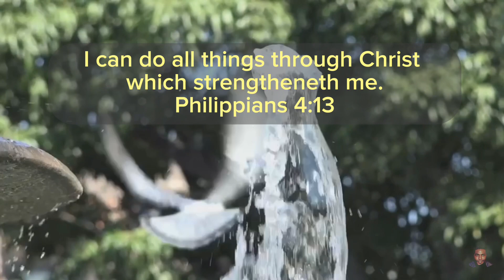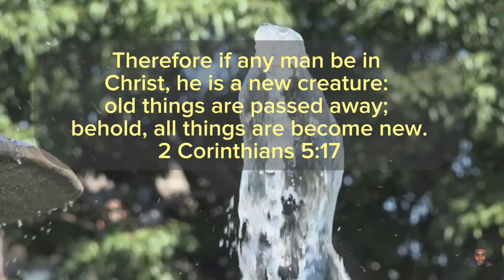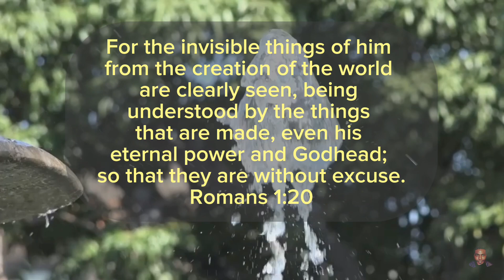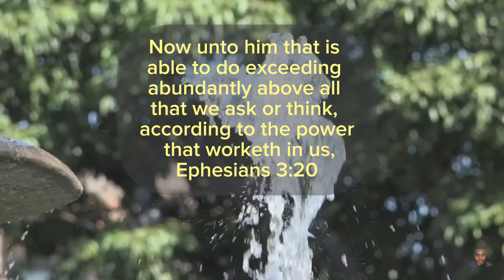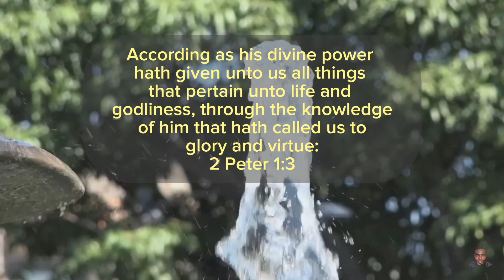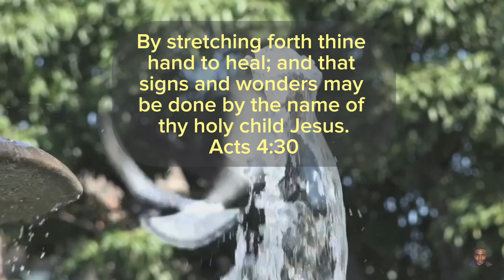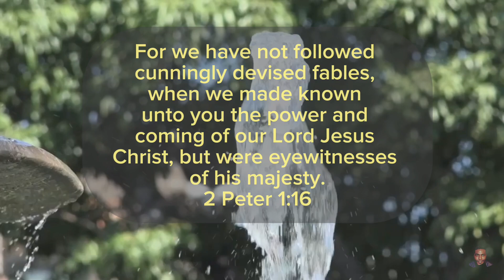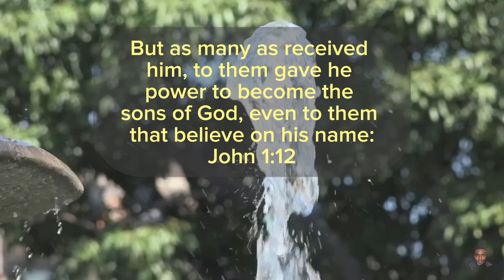Bible Verses For Meditation- Relaxing Sounds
Enjoy over 150 Powerful Bible verses in one hour! That’s right! You can read, study, and meditate over 150 Power Bible Verses of Scripture in just ONE HOUR!

Set perfectly to peaceful, calming music and relaxing fountain rain sounds. This is perfect for sleep meditation, relaxing after a long day at work, learning Bible verses of Scripture, unwinding after a long stressful day or just listening to the calming running fountain of water.

Sit back and relax in God’s Presence!

Thanx! Enjoy!